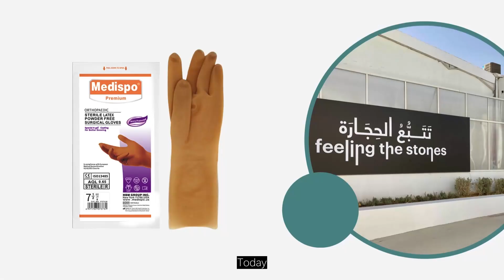Medispo Gloves - Discover the Best Quality Surgical Gloves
back! Today, we're thrilled to present Medispo Gloves as your go-to source for the best quality surgical gloves. As a leading manufacturer in China, we pride ourselves on providing top-notch surgical gloves that meet the highest industry standards.

Our gloves are crafted from high-quality materials, ensuring durability and reliability during critical procedures. Each pair is certified by CE, FDA, ISO, and EN 455, offering peace of mind to healthcare professionals around the world.

We offer a diverse range of options, including latex-free, sterile, and specialty surgical gloves, all designed for comfort and excellent tactile sensitivity. Customization options for logos, packaging, and styles are also available, helping you enhance your brand identity.

With a minimum order of just 50,000 pairs and a daily production capacity of 500,000 pairs, we can efficiently meet your bulk needs.

Choose Medispo Gloves for unparalleled quality and safety in surgical gloves!MedispoGloves